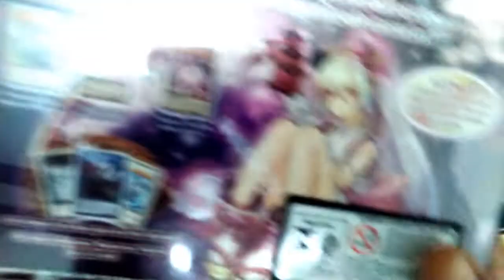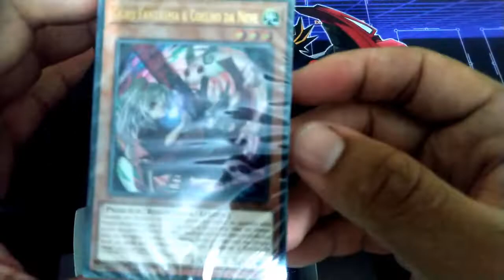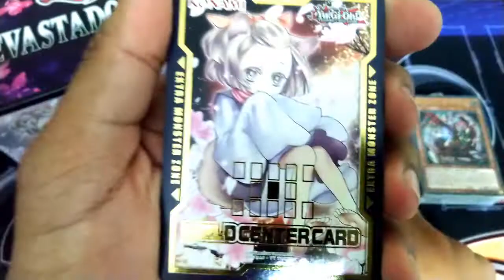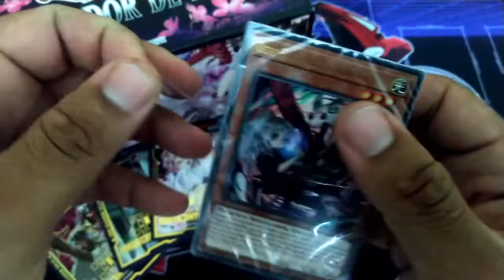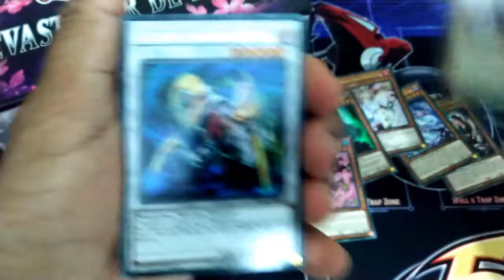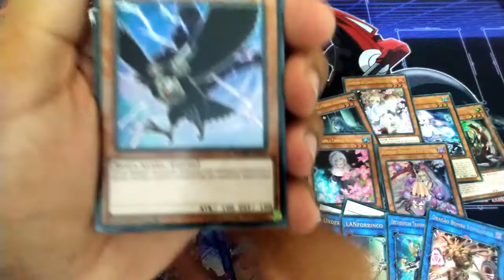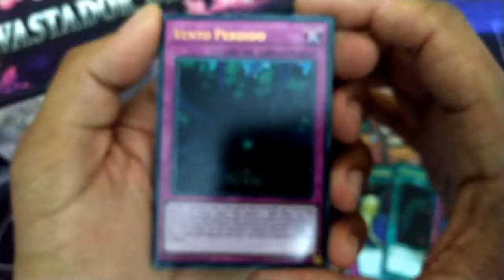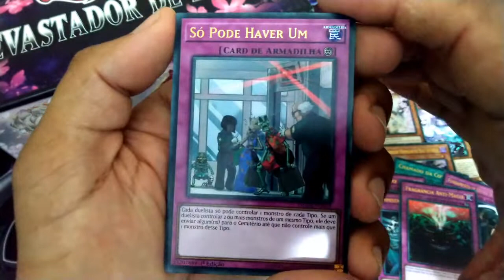UNBOXING YU-GI-OH! - DEVASTADOR DE DUELOS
Eae meu Povo! Vídeo  abrindo uma maravilhosa coleção DEVASTADO DE DUELOS . Quer saber o que vem nela?.